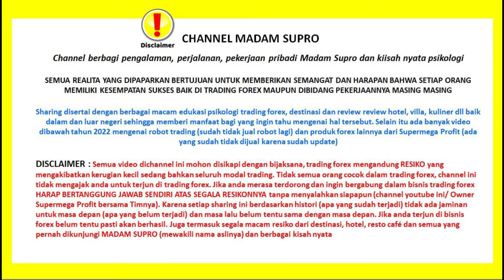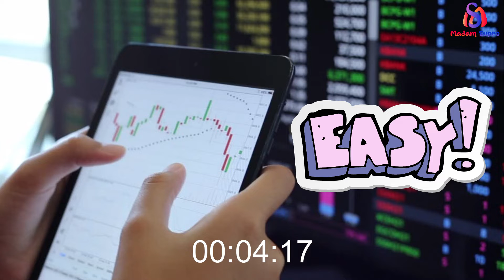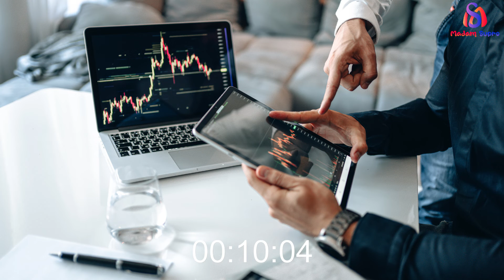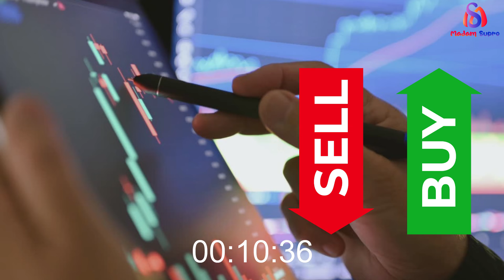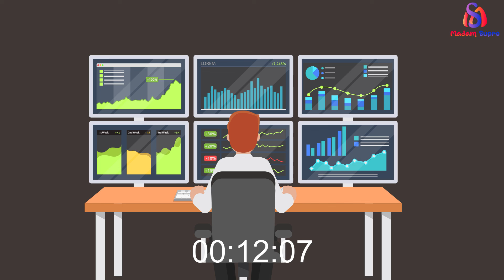FAKTA ATAU MITOS SEPUTAR TRADING FOREX BAGIAN 1